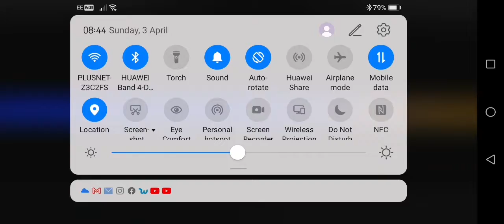My Review Of Sonic The Hedgehog 2